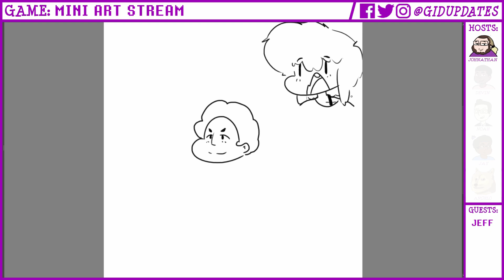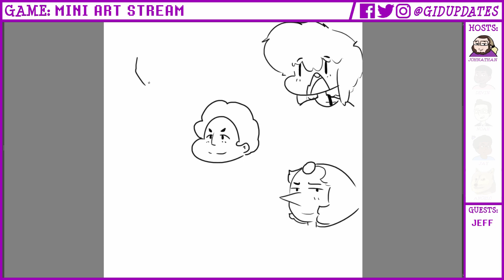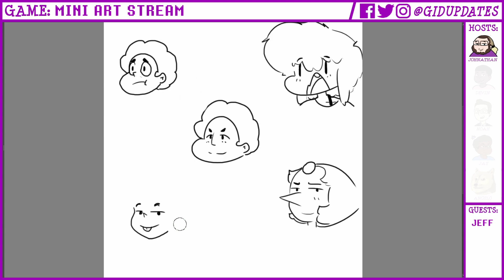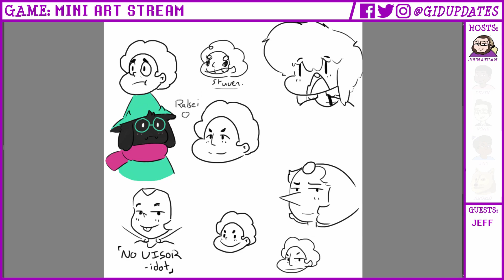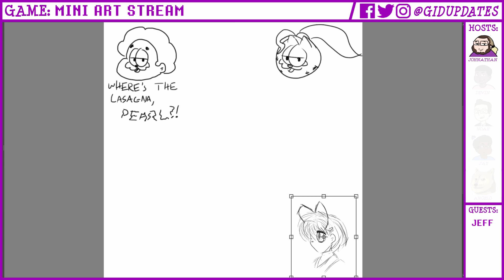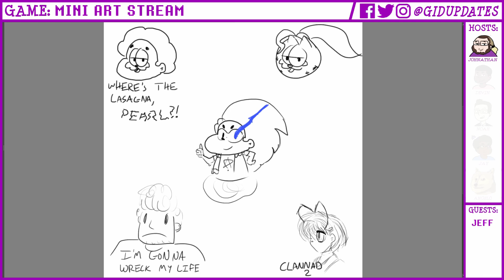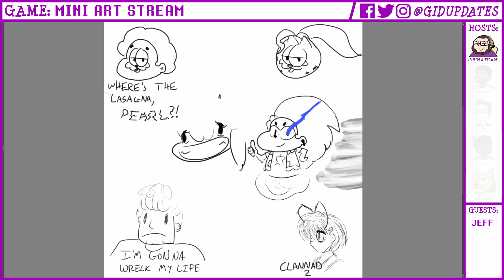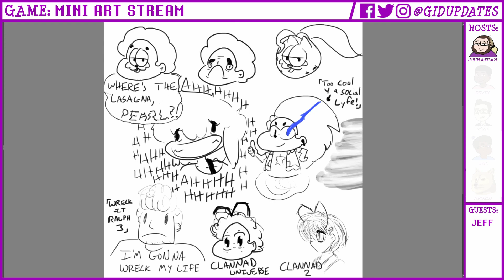Ralsei's a Cutie! | GiD Streams Art #8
Johnathan hops on Facebook (with special guest Jeff) for an odd stream riddled with weird abominations and a the cutest Ralsei ever~

Graduates in Denial Streams is a series of live streams held every once in a while by a variety of hosts and guests. Streams are unedited VOD.